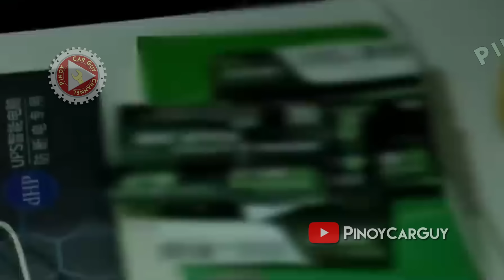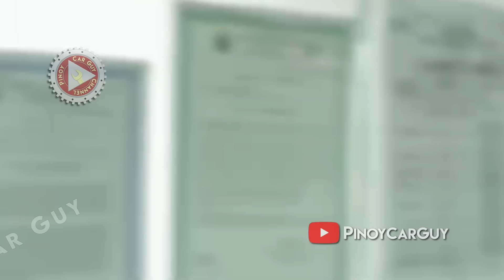May Ibinunyag si Sen. Gatchalian Matapos ang Executive Session ng Senado Tungkol sa POGO sa Bansa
Alamin ang mga natuklasan at ibinahagi ni sen. sherwin gatchalian sa nakaraang executive session ng senado tungkol sa kung gaano na kalala ang POGO sa Pilipinas.